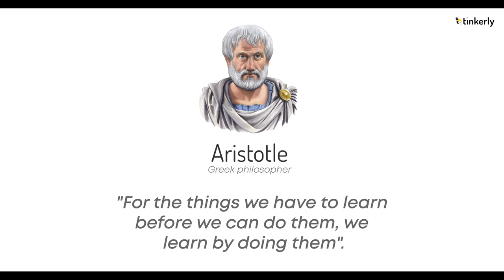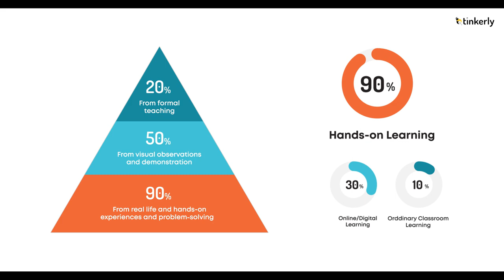What Are The Benefits Of Using STEM Kits In Learning?| Hands-on Coding | Coding For Kids - Tinkerly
Watch this informative video in which Tinkerly's MD & Co-Founder, Mr. Vivek Pathak, has shared his insights on how STEM learning kits make live 1:1 classes fun & interactive. This video will also make you aware of the power of hands-on learning and how it enhances children's overall learning outcomes.

Discover how coding for kids will be made simpler through STEM learning kits.

Chapters:
0:00 Monotonous School Classes
0:03 Why Hands-On Learning?
0:39 Why Choose Tinkerly?
1:11 Our Coding Courses

What Are The Benefits Of Using STEM Kits In Learning?| Hands-on Coding | Coding For Kids